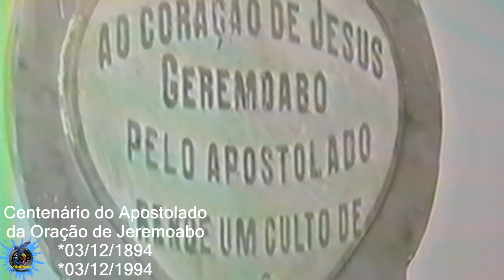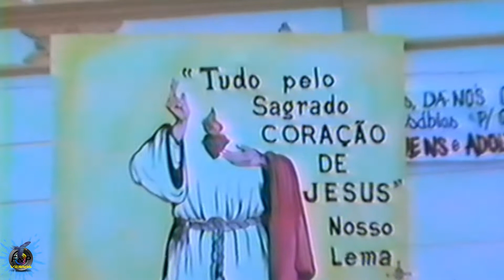Centenário do Apostolado da Oração de Jeremoabo/Ba - EP/2.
A Associação do Apostolado da Oração de Jeremoabo-Ba, celebrou em 2004,  cem anos de  atuação na comunidade ao comemorar o Centenário da sua fundação, queremos aproveitar o ensejo da faustosa data, para dirigir aos seus membros e dedicados assistentes, urna benevolente palavra de apreço, de estímulo e de bênção. Ao fazê-lo, recordamos gratamente o testemunho de devotamento que Nos deram, ainda há pouco, aquando do Nosso Jubileu Sacerdotal.